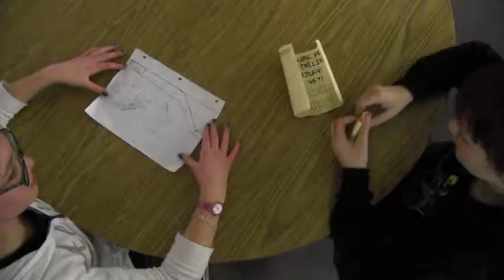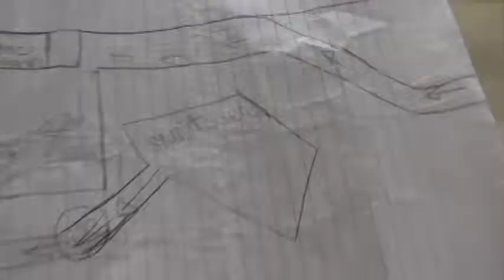Flagship Friday: Electric Children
some kids are born special